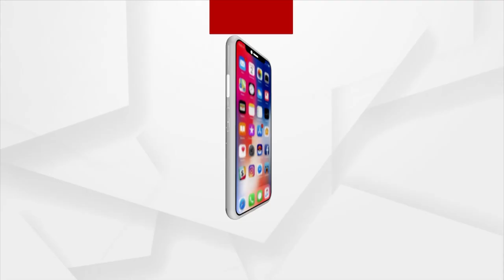Supreme Court Stays Conviction Of Rahul Gandhi